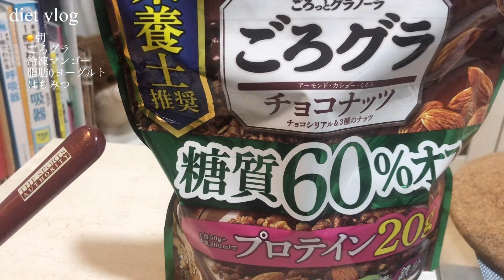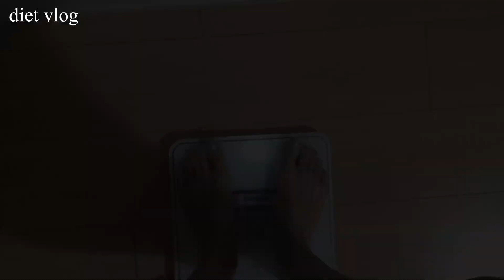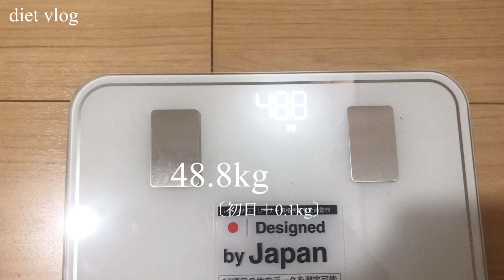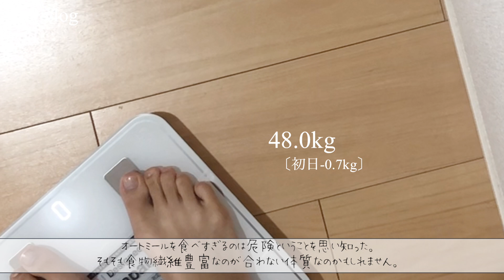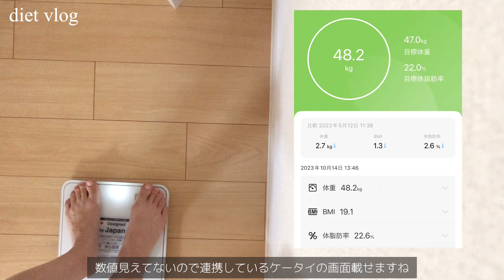〔ダイエットvlog〕159cm 48kg ∥脚痩せ ∥痩せた体重を維持する👊食事記録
48kgの壁にぶつかってます。
なかなか食欲に勝てず、頑張れないけど、
キープもちゃんと大事だと信じ込む…

159cm52kg→48kg
上半身ペラペラ下半身筋肉質太め女です
綺麗な脚になることが私のダイエットモチベです🐻

食欲の秋つらいよ〜！

music🎧
Free Music for Videos 👉 Music by Fiji Blue - The Way That I Am

mOniもに모니